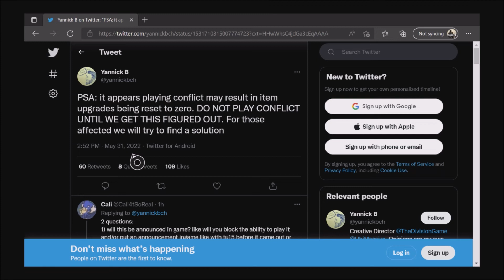The Division 2 - Major Conflict Bug! - Lose Upgrades!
Hey Guys Quick Video On This New Conflict Bug That Can Make You Lose Youre Progress.